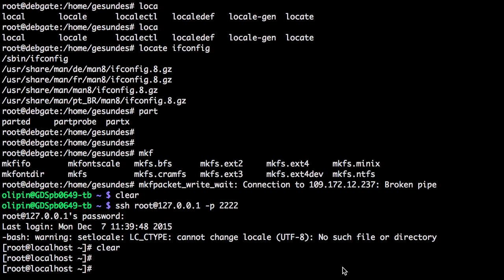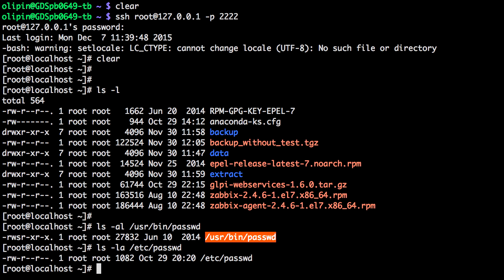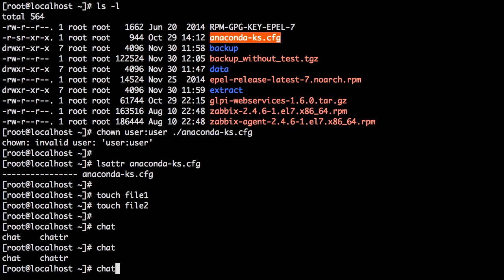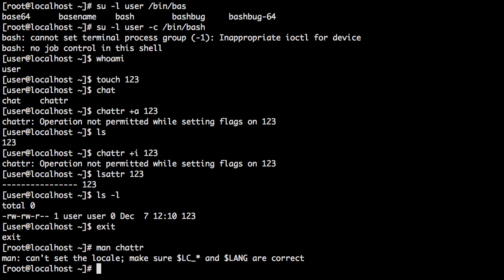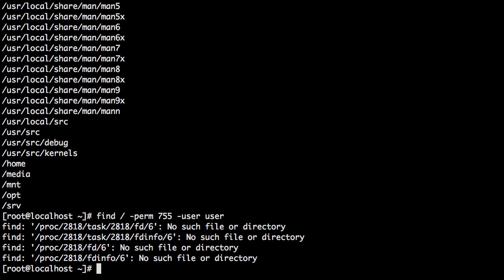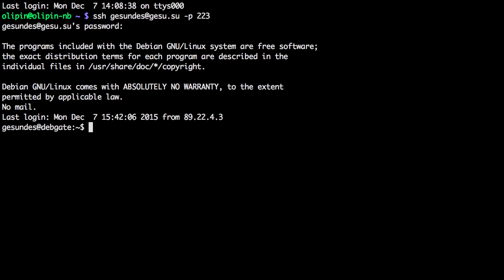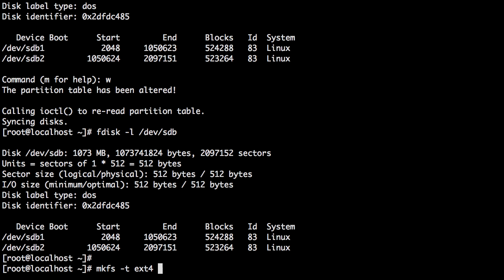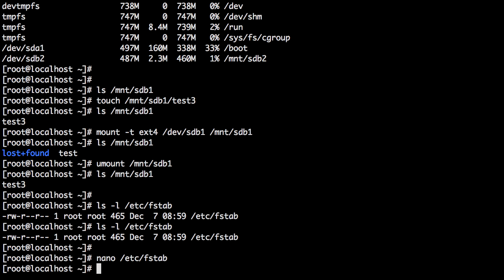3. LFCS. Атрибуты файлов, поиск файлов, форматирование разделов.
Курс Linux Foundation Certified System Administrator. Атрибуты файлов  setgit, setuid, sticky bit. Поиск файлов с помощью утилит find, whereis, which, locate. Форматирование разделов (создание файловых систем) с помощью mkfs. Повтор про fdisk.